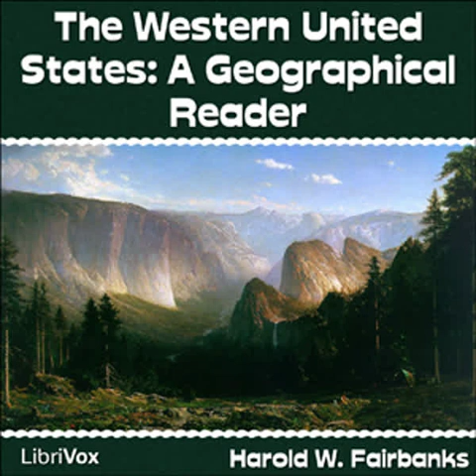The Western United States by Harold W. Fairbanks read by Laura Caldwell | Full Audio Book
The Western United States by Harold W. Fairbanks (1860 - )
Genre(s): Travel & Geography

Read by: Laura Caldwell in English
Cover design by Janette Brown.

Chapters:
00:00:00 - 01 - Preface and The Work of the Colorado River
00:14:57 - 02 - A Trip into the Grand Cañon of the Colorado
00:26:49 - 03 - How the Columbia Plateau was Made
00:41:52 - 04 - The Cañons of the Sierra Nevada Mountains
00:54:20 - 05 - An Oregon Glacier
01:06:50 - 06 - Something About Earthquakes and Mountain Building
01:19:36 - 07 - The Last Volcanic Eruptions in the United States
01:32:42 - 08 - The Mud Volcanoes of the Colorado Desert
01:39:21 - 09 - The History of a Coast Line
01:53:12 - 10 - The Discovery of the Columbia River
02:07:09 - 11 - The Great Basin and its Peculiar Lakes
02:19:51 - 12 - Fremont's Adventures in the Great Basin
02:30:24 - 13 - The Story of Great Salt Lake
02:43:27 - 14 - The Skagit River
02:56:05 - 15 - The Story of Lake Chelan
03:07:14 - 16 - The Native Inhabitants of the Pacific Slope
03:19:15 - 17 - The Story of Lewis and Clark
03:34:35 - 18 - The Russians in California
03:43:34 - 19 - Death Valley
03:56:22 - 20 - The Cliff Dwellers and Their Descendants
04:07:39 - 21 - The Life of the Desert
04:21:30 - 22 - The Pony Express
04:32:04 - 23 - How Climate and Physical Features Influenced the Settlements of the West
04:47:13 - 24 - The Life of the Prospector
04:59:48 - 25 - Gold and Gold-Mining
05:13:15 - 26 - Copper-Mining
05:25:03 - 27 - Coal and Petroleum
05:37:35 - 28 - The Climate of the Pacific Slope
05:52:22 - 29 - Something About Irrigation
06:05:02 - 30 - The Location of the Cities of the Pacific Slope
06:20:20 - 31 - The Forest Belt of the Sierra Nevada Mountains
06:34:16 - 32 - The National Parks and Forest Reserves